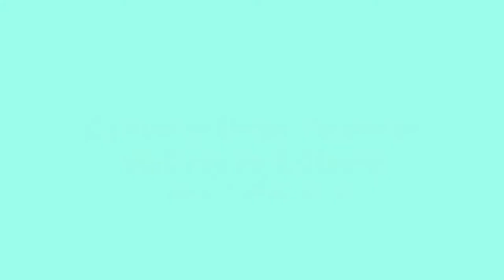California Ebony Tarantula Walking on Tabletop Video Capture by Daniel Wilson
Interesting locomotion of our native tarantula.